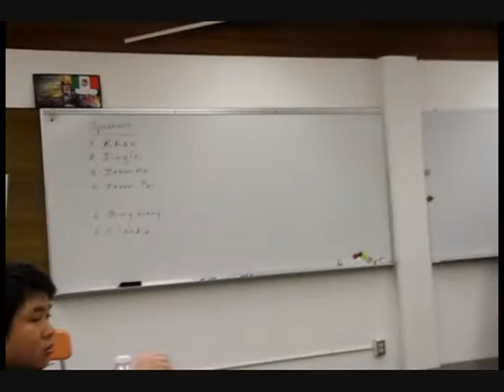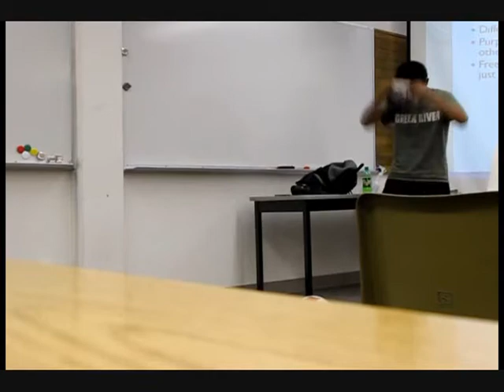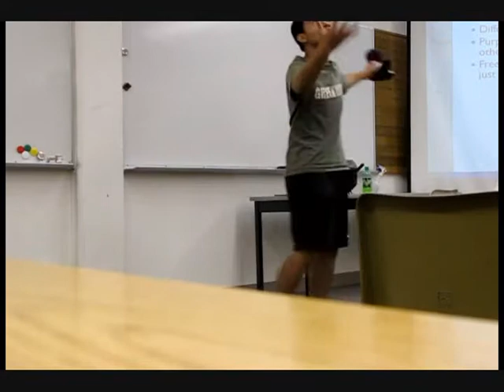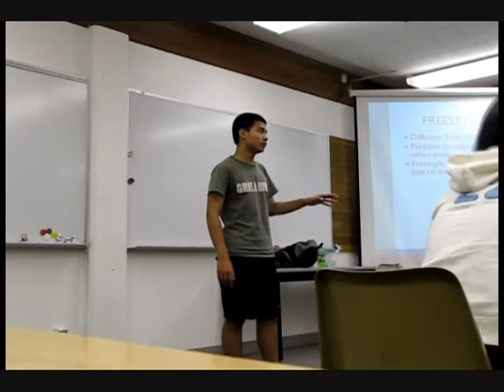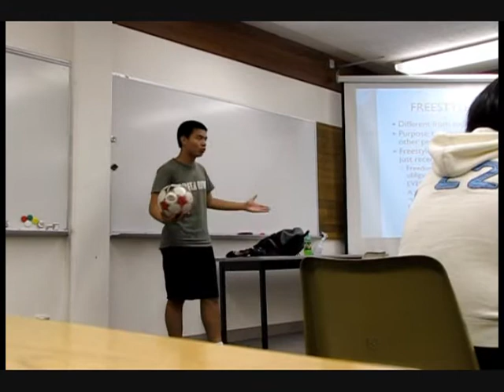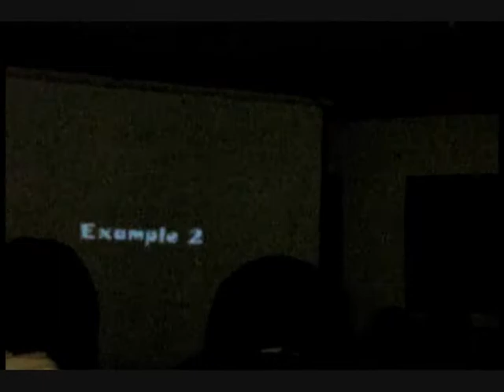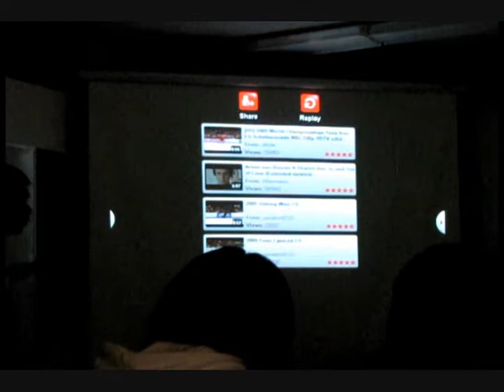Freestyle presentation for Communication 220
A presentation in my classroom where I show my class mate how to do 3 basic freestyle tricks: footstall, neckstall and ATW.
I'm not a professional speaker or anything, and although I've planned the speech carefully, some of the lines still went awry. But anyway, this is my first freestyle presentation in a real class so hope you guys enjoy it! ;)
Because the speech was a little long (23 min) I have separate the vid into 3 parts.